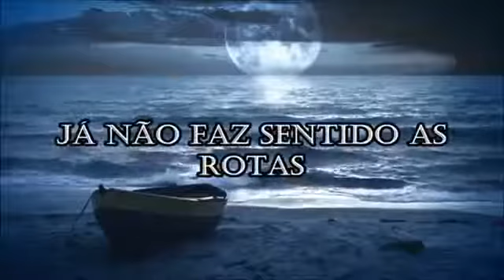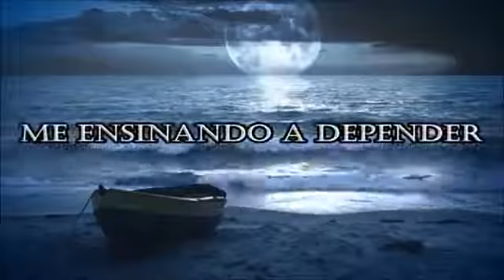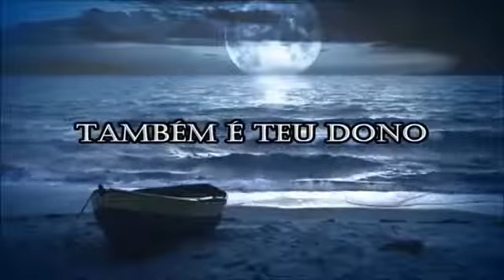PLAYBACK CALMARIA CANÇÃO E LOUVOR